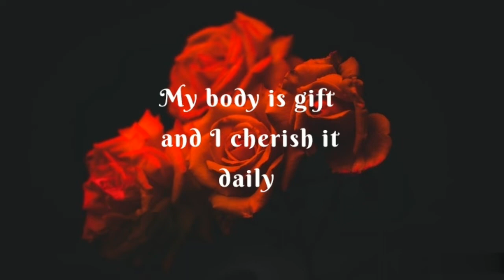BEAUTIFUL VIBES AND AFFIRMATIONS ✨